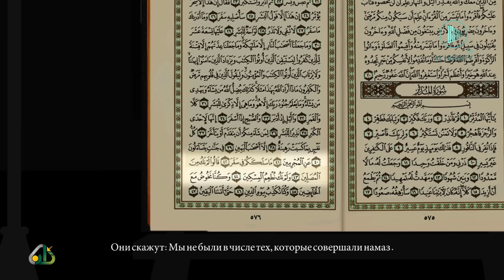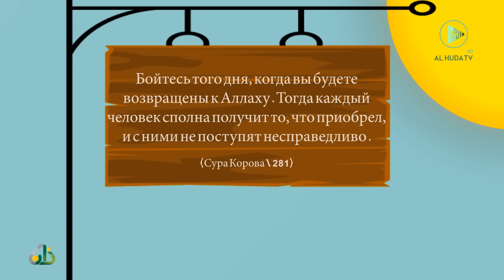Молитва - свет (инфографика)